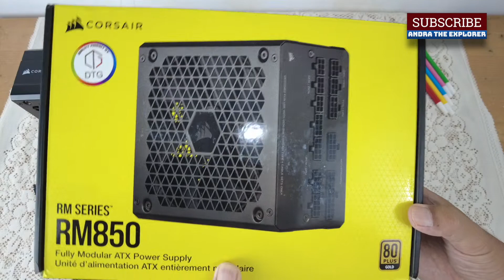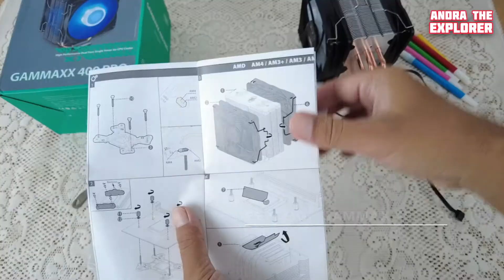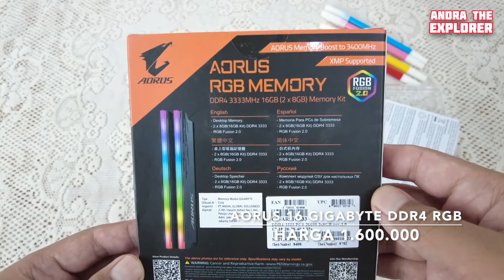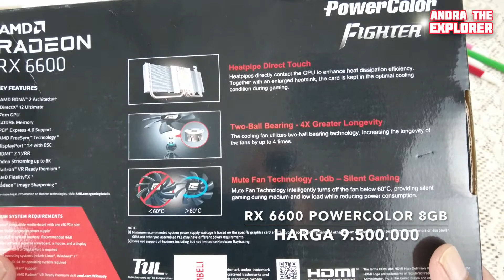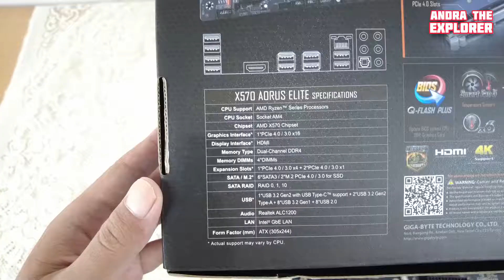Rakit PC Komputer Mahal Buat Sultan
Rakit PC Komputer buat sultan.
Spesifikasi:
1. PSU Corsair RM 850
2. Ryzen 5900X
3. Motherboard Aorus X570 Elite
4. Memory Aorus 16 GB DDR4 RGB
5. Deepcool Gammax 400 Pro